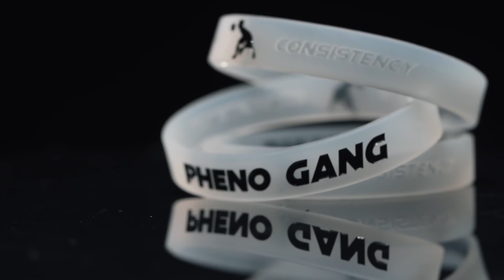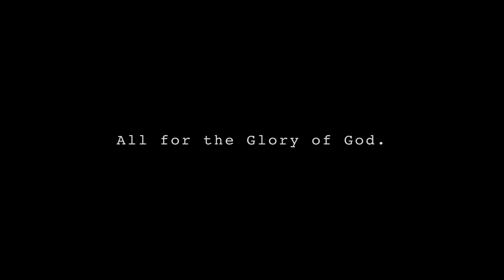DAYO SA ROSARIO BATANGAS - PARANG CONCERT!! - PUNONG PUNONG PUNO YUNG COURT | S.2. vlog 444